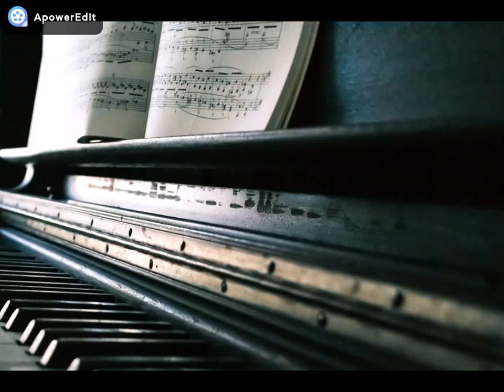Tiamea - A Reményhez (Vörösmarty Mihály versének megzenésítése)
Vers: Vörösmarty Mihály: A Reményhez
Zene, ének: Majoros Tímea
Zongora, gitár, hangszerelés, felvétel, videó: Majoros Balázs